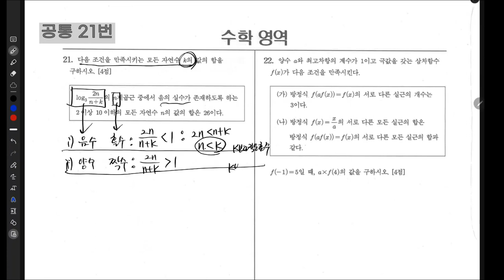2023년 4월 대성 더프리미엄 모의고사 수학 해설 강의(공통)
0:00 1번~2번
0:37 3번
0:59 4번
1:24 5번
1:42 6번
2:22 7번
3:37 8번
4:48 9번
6:35 10번
9:25 11번
11:20 12번
12:30 13번
16:20 14번
22:13 15번
25:50 16번~18번
27:11 19번
27:52 20번
32:30 21번
34:26 22번